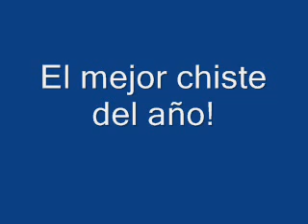Chistes 1 Humor